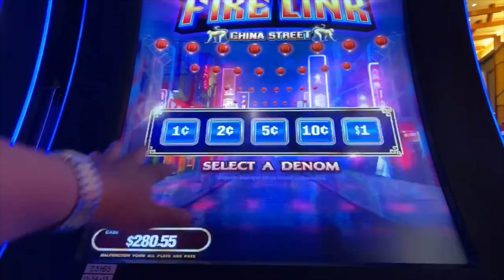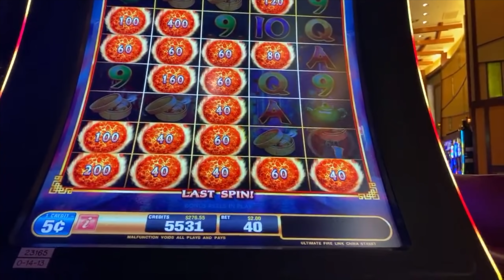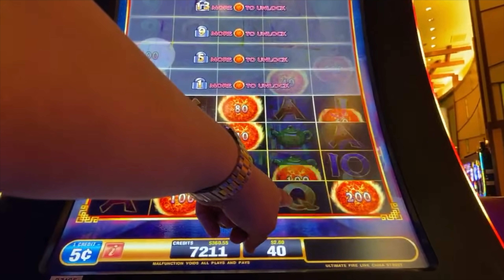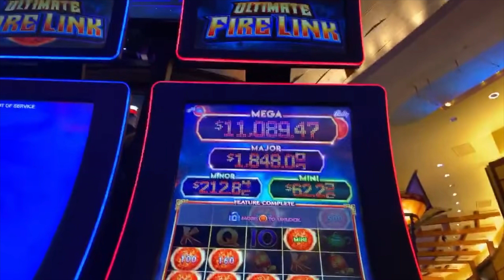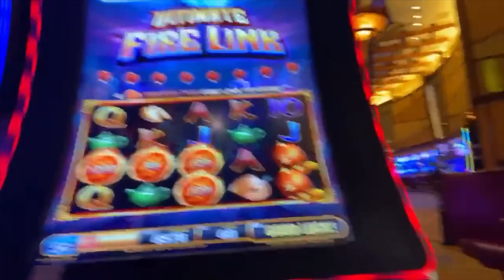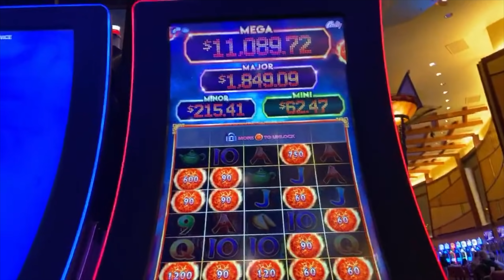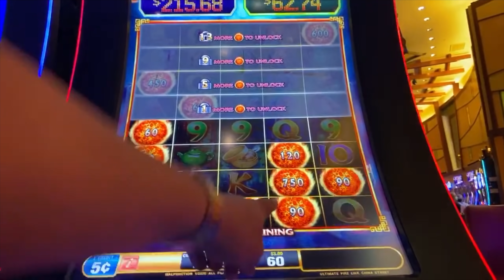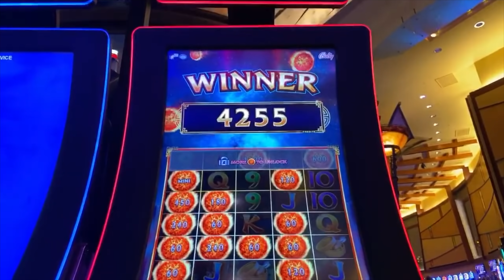🔥 The ULTIMATE RUN on Ultimate FIRELINK 🔥 HUGE WINNING SESSION 🔥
💰Daddy Warbucks 💰: James A & Lisa L
👠 Dirty Dorothy 👠: Nikki N, Tom G, Bobby, W, Rina V, Sarah, D, Helen D & Kimberly M!
👛 Glinda Bitches 👛: The Lotto King, San M, Dawn C, Carmella F, Carrie D, Christine C, Jonathan M, Ruby L, Chrissy W, Shannon H, Trenille B, Caroline W, Jackie M, Lori C, Michael C, Becky W, Jimmy L, Susan K, Jessica J, Felicia, David M, Big B Slot & Linlee J!